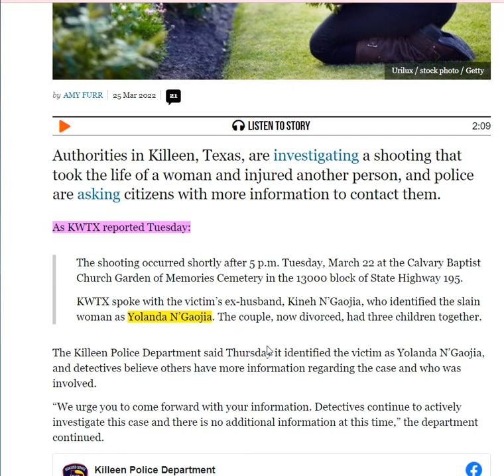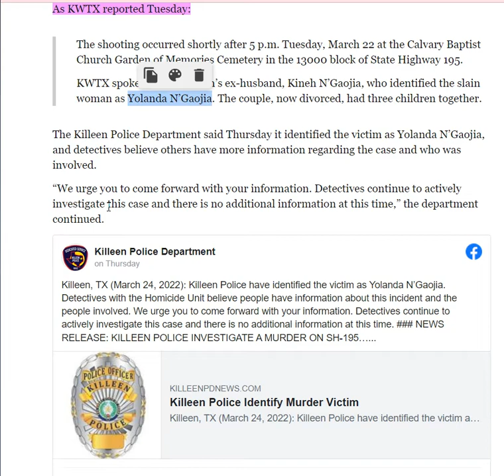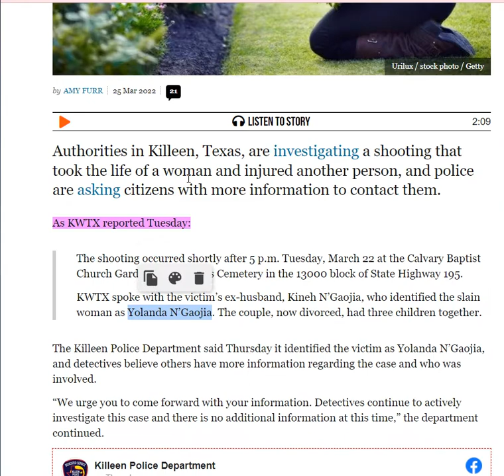Mother Fatally Shot While Visiting Son’s Grave in Texas